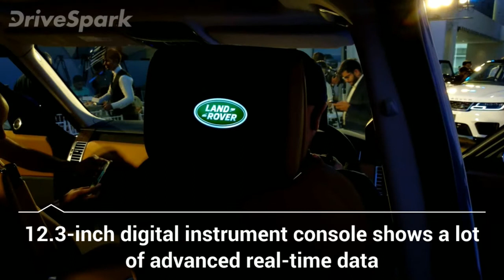2018 Range Rover and Range Rover Sport Quick Look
2018 Range Rover & Range Rover Sport India-Launch Details: Land Rover has launched the new 2018 Range Rover and Range Rover Sport models in India. Prices for the lesser Range Rover Sport starts at Rs 99.48 lakh while the more premium Range Rover has a starting price of Rs 1.74 crore. Both pricings are ex-showroom (Delhi). Bookings for the two models had already started in April 2018. Orders can also be made online on Land Rover India's official website. The new Land Rover models bring the latest of Jerry McGovern's design language. Both Range Rover SUVs feature sharp design elements put together in a modern package. Some of the design traits are familiar from the recently-launched Range Rover Velar.